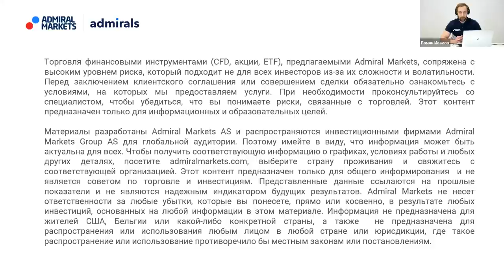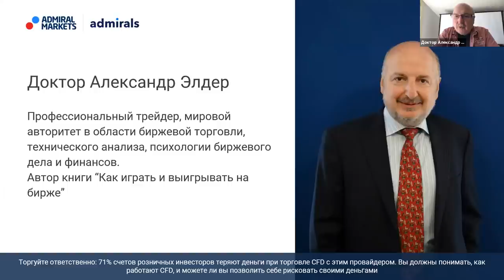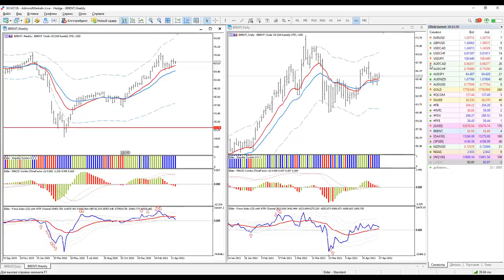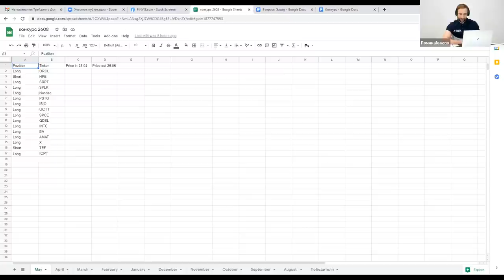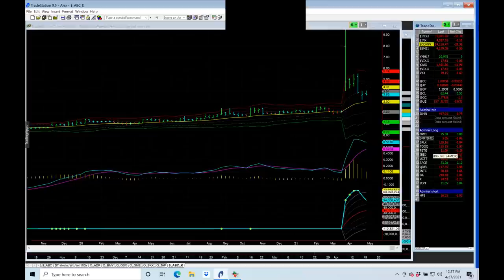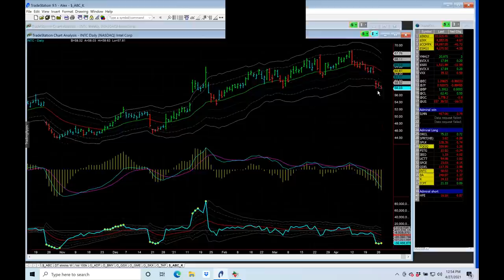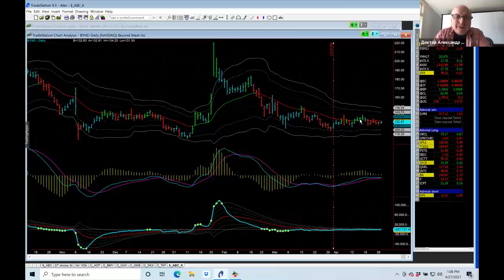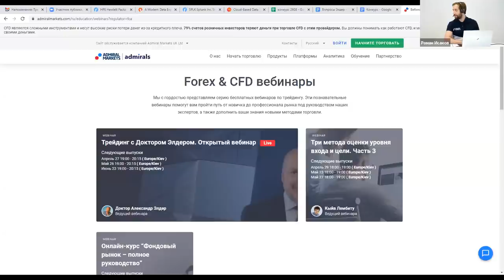Александр Элдер 2021 / План на май / SP500 EURUSD Золото Нефть Nasdaq INTC Splunk Virgin Galactic BA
Содержание:
00:00 - Про Admiral Markets
2:47 - Вступительное слово Доктора Элдера
8:45  - SP500 - ключевой индекс США
15:30 - DAX30 - ключевой индекс Германии
17:25  - EURUSD
19:45 - Gold - золото
22:00 - Нефть Brent
25:35 - Победитель конкурса! Акция ILMN - Illumina, Inc.
35:28 - Акция ORCL- Oracle Corporation
37:40 - Aкция SPRT - Support.com
40:20 - Акция SPLK - Splunk Inc
41:44 - Nasdaq индекс
48:20 - Акция PSTG - Pure Storage
49:30 - Акция IBIO - Ibio Inc
50:35 - Акция UCTT - Ultra Clean Holdings
52:25 - Акция SPCE - Virgin Galactic Holdings
53:33 - Акция QDEL - Quidel Corporation
54:10 - Акция INTC - Intel Corporation
55:00 - Акция BA - Boeing
56:20 - Акция X - United States Steel Corporation
58:15 - Акция ICPT - Intercept Pharmaceuticals
58:57 - Акция HPE - Hewlett Packard Enterprise
1:03:07 -  Ответы на вопросы
1:11:07 - Конкурс

71% счетов розничных инвесторов теряют деньги при торговле CFD с этим провайдером. Вы должны понимать как работают CFD, и можете ли Вы позволить себе рисковать своими деньгами.